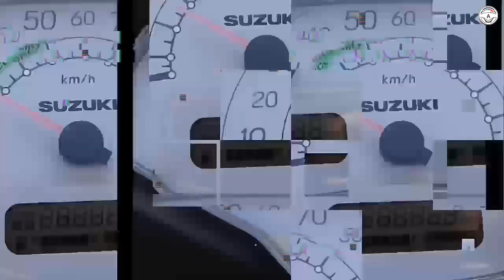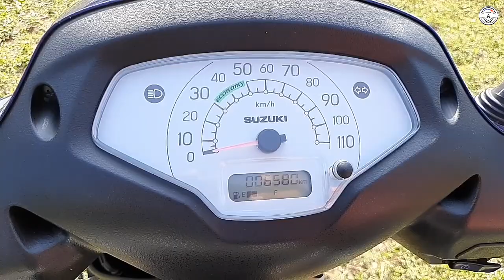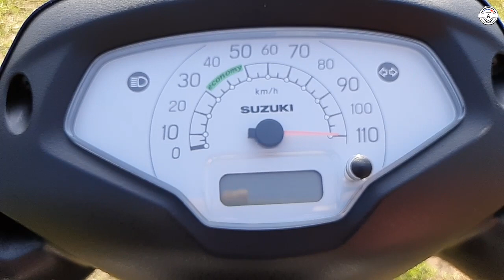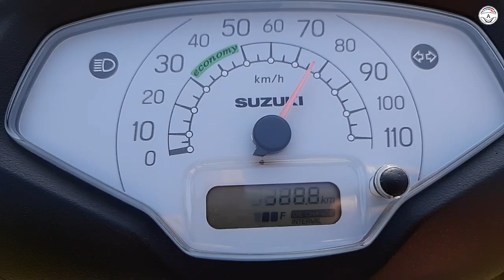Suzuki Access 125 full detail review 2020